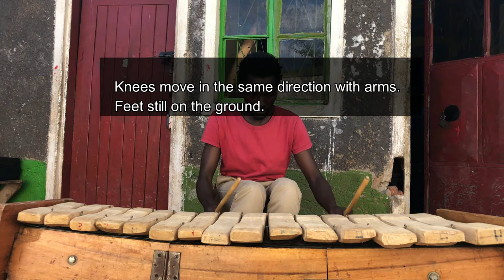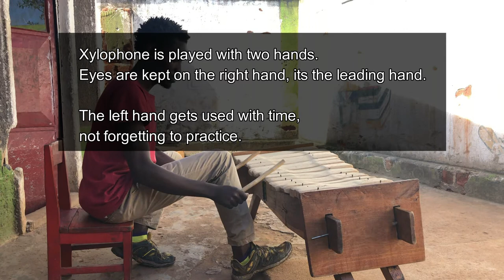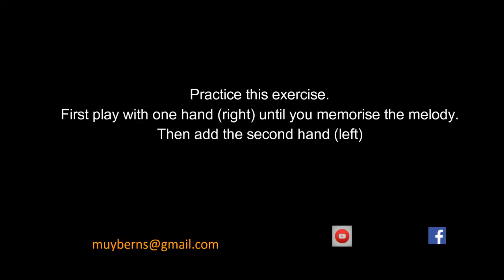Play the Xylophone ( Beginner tutorial)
Beginner lesson on how to play Xylophone. You can play after 4 minutes of watching.